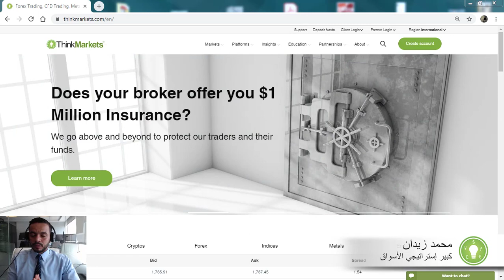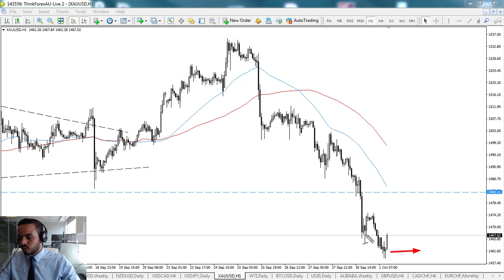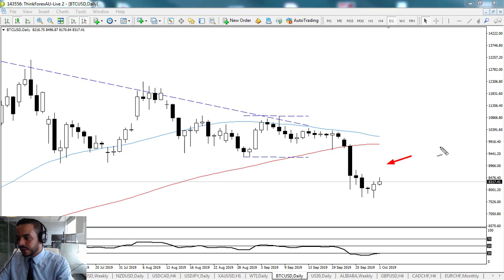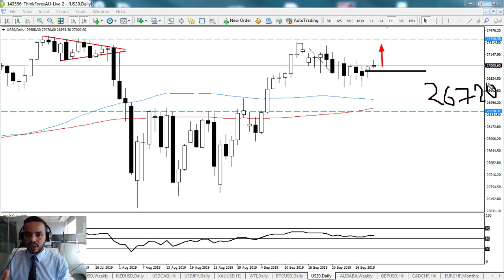التحليل الفني اليومي مع محمد زيدان 1-10-2019